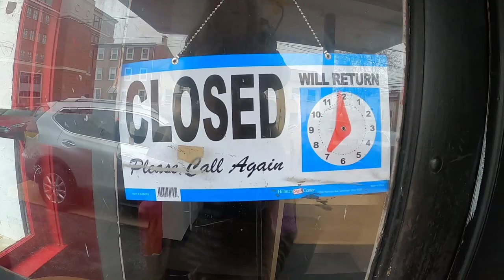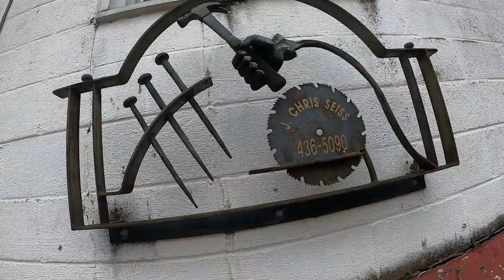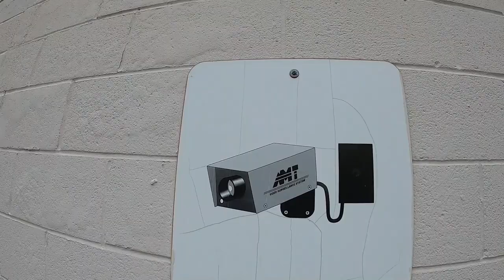WE FOUND A BACKHOE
Counting video for toddlers made to entertain and educate! See how fun it is to learn how to count with Walli! Learn with monster trucks, garbage trucks and fun educational animations and videos.

See our blog post for complete listing of words kids can learn with included visual aides.

If your kids or toddlers loves monster trucks, trains for kids, tractors for kids, dinosaurs for kids, animals for kids, fire trucks and more this is a great channel for you to subscribe to.

Learn from our other educational friends on YouTube like Blippi Blippi, Machines for Kids, Brain Candy TV and more!

Enjoy fun educational videos with Walli.